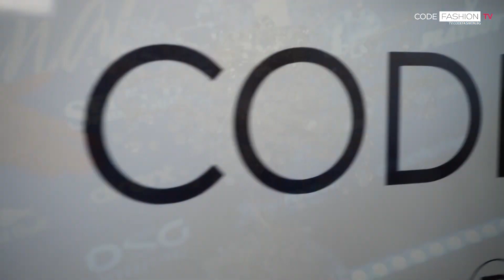Playmate 2019: Code beauty